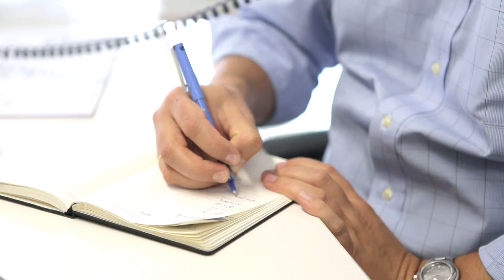Premio Ingeniero Joven 2016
Premios Demarcación de Madrid 2016